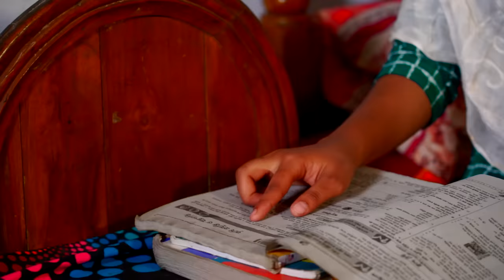কিপটে বউ | Kipte Bou | হার কিপটে | bangla natok | New Natok | bangladeshi natok | sm media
প্রিয় দর্শক, আশা করি আপনারা ভাল আছেন, নতুন গল্প নিয়ে একটি নাটক আপনাদের উপরহার দিলাম। আশা করি সবার ভাল লাগবে। ভাল লাগলে অবশ্যই শেয়ার দিবেন। আপনাদের উৎসাহ আগমী দিনের পথ চলা আমাদের। নাটকটি সম্পুর্ণ  কাল্পনিক। বাস্তবতার সাথে কোন মিল নেই।